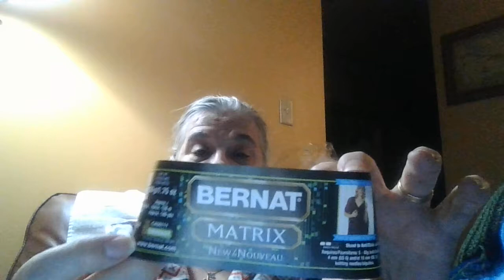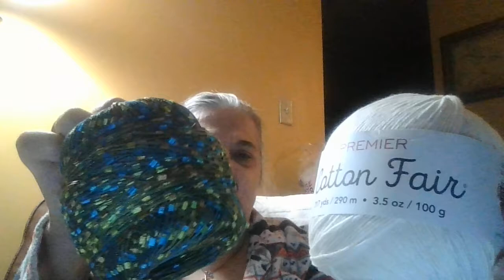I have been MIA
Sorry that I have been MIA
I briefly explain what has been going on

Happy mail: 428-278 Park Meadows Dr SE
                     Medicine Hat, AB, Canada
                     T1B 4J1